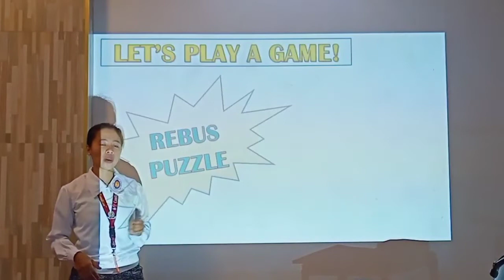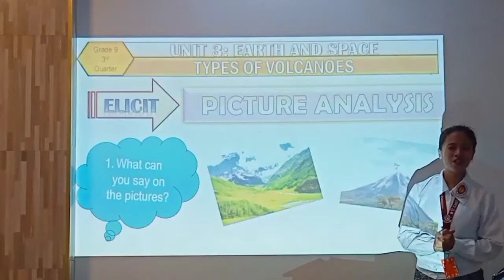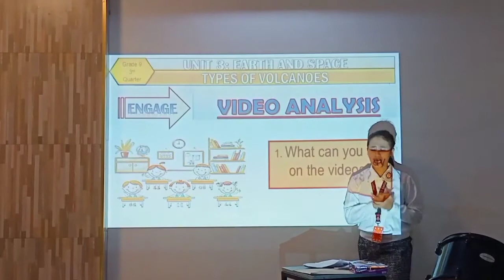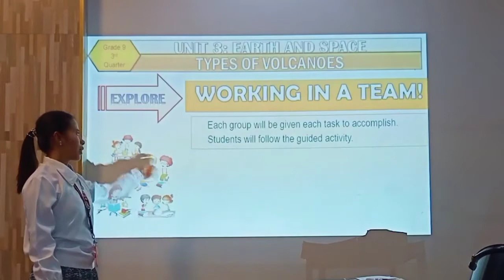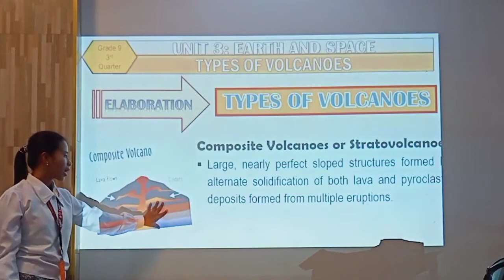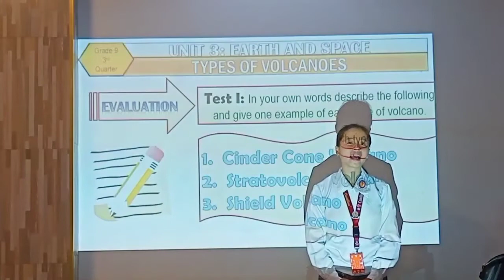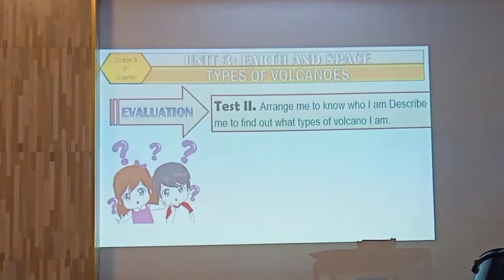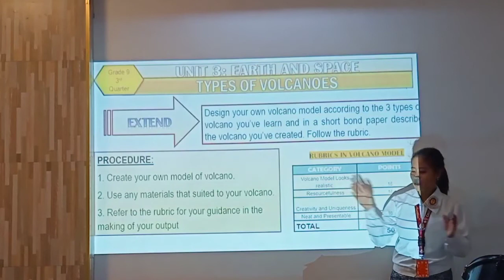Demo Teaching in Science 9 (TYPES OF VOLCANOES)